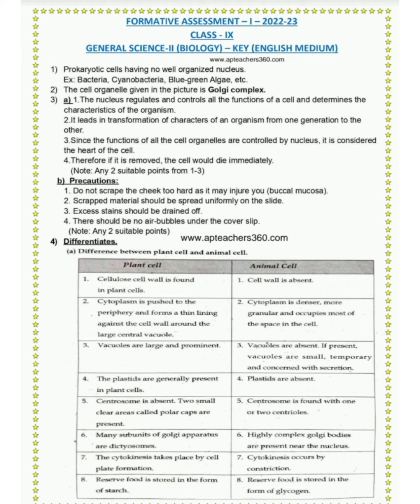9th class FA-1 Biology 💯%Real question paper answers 2022-2023